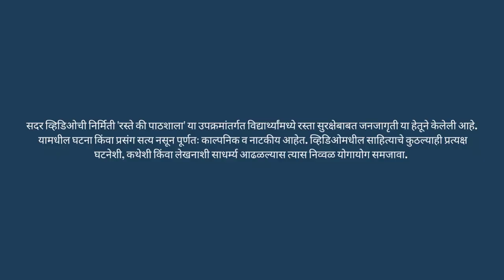8th to 10th | रस्ते की पाठशाला | रस्त्याच्या उजव्या बाजूने चाला | V3 | VSchool